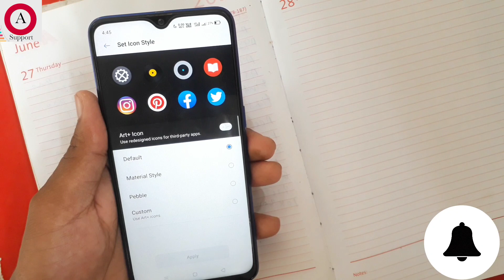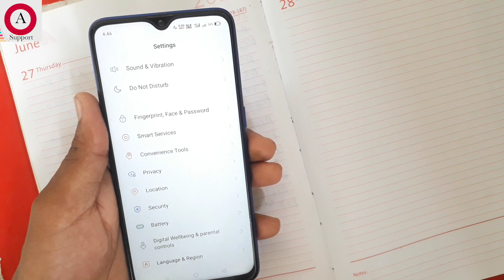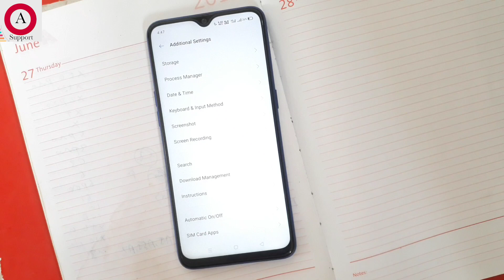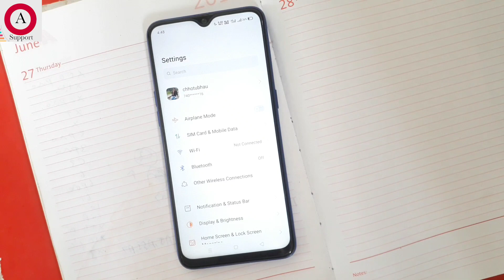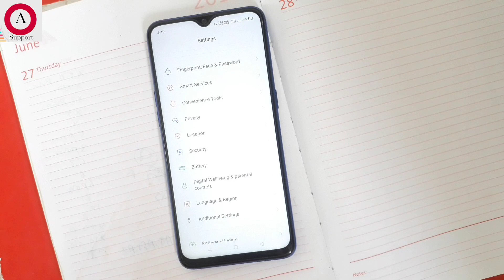Realme 5 C.51 July Update | Realme 5 Realme UI Update | Realme 5 New July Update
Realme 5 C.51 July Update | Realme 5 Realme UI Update | Realme 5 July Update

Join my Fourth WhatsApp group

Related Searches-realme 5 update date
realme 5 update problem
realme 5 update android 11
realme 5 update list
realme 5 update tracker
realme 5 update size
realme 5 update c.49
realme 5 update c.51
realme 5 update android 10
realme 5 update android 10 date
realme 5 update april 2020
realme 5 update android 9 download
realme 5 update a.25
realme 5 update android 10 in pakistan
realme 5 update android 10 philippines
realme 5 update a.27
realme 5 update beta
realme 5 pro beta update
realme 5 update community
realme 5 update coloros 7
realme 5 update c.49 download
realme 5 update c.47
realme 5 update coloros 6
realme 5 pro update coloros 7
realme 5 update dark mode
realme 5 ui update date
realme 5 pro update date
realme 5 pro update download
realme 5 new update date
realme 5 ui update download
redmi 5 next update date
realme 5 pro update europe
realme 5 update features
realme 5 update form
realme 5 pro update features
realme 5 pro update form
realme 5 pro update firmware
realme 5 pro new update features
realme 5 pro february update
realme 5 pro update global version
realme 5 pro update harga
realme 5 update india
realme 5 update issues
realme 5 update in pakistan
realme 5 update indonesia
realme 5 i update android 10
redmi 5 update
realme 5 pro update issues
realme 5 update price in bangladesh
realme 5 update june 2020
realme 5 update july
realme 5 update july 2020
realme 5 june update
realme 5 january update
realme 5 pro june update
realme 5 pro july update
realme 5 pro january update
realme 5 update link
realme 5 latest update
realme 5 latest update software
realme 5 pro update link
realme 5 pro update log
realme 5 ui update link
realme 5 pro latest update
realme 5 update may 2020
realme 5 update miui 10
realme 5 update malaysia
realme 5 update manually
realme 5 pro update may
realme 5 pro manual update
realme 5 pro march update
realme 5 update not received
redmi 5 next update
realme 5 new update 2020
realme 5 new update date 2020
realme 5 update os 10
realme 5 update os
realme 5 ota update
realme 5 update realme ui
realme 5 update release date
realme 5 update software
realme 5 software update android 10
realme 5 system update
realme 5 software update philippines
realme 5 software update date
is realme 5 update android 10
realme 5 update today
realme 5 update to android 10
realme 5 update to android 10 philippines
realme 5 update to android 11
realme 5 upgrade to android 10
realme 5 pro update to android 10
realme 5 pro update tracker
realme 5 update ui
realme 5 upcoming update
realme 5 ui update android 10
realme 5 ui update release date
realme 5 ui update date in pakistan
realme 5 ui update philippines
realme 5 update version
realme 5 pro update xda
realme 5 pro new update c.02
realme 5 pro new update c.04
realme 5 pro update rmx1971ex_11_c.02
realme 5 update 10
realme 5 update android 10 malaysia
realme 5 update android 10 download
realme 5 update 2020
realme 5 update 2019
realme 5 software update 2020
realme 5 pro update 2020
realme 5 update a.
realme 5 coloros 6 update
realme 5 coloros 7 update date
redmi 5 os 7 update
realme 5 coloros 7 update

*100+ Fonts Here

*OSIE Vision effect

*DOLBY ATMOS feature

*Gcam APK link

Thanks